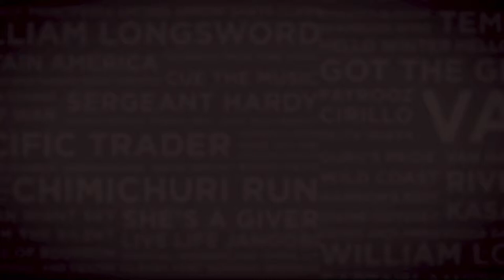Lot 34 COLORPOINT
filly by Erupt - Cat's Paw by Black Minnaloushe